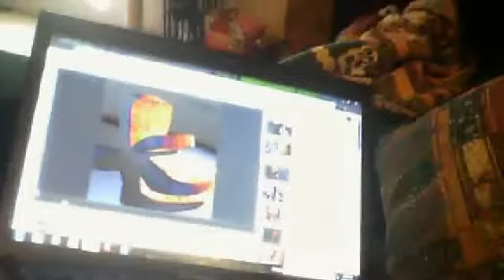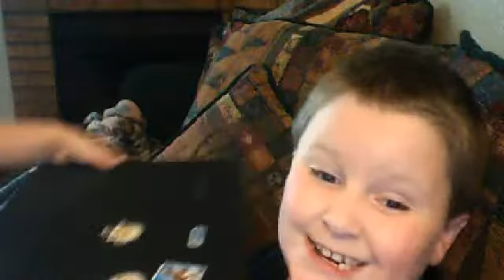HOME MAN ANE JOJO